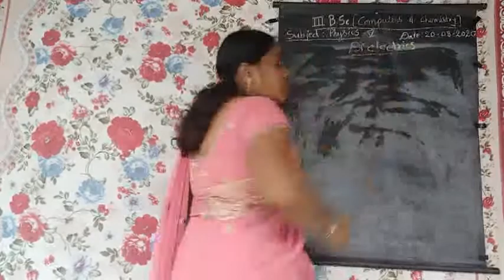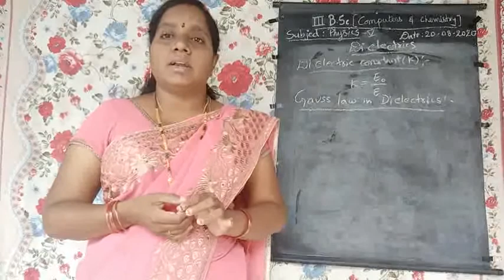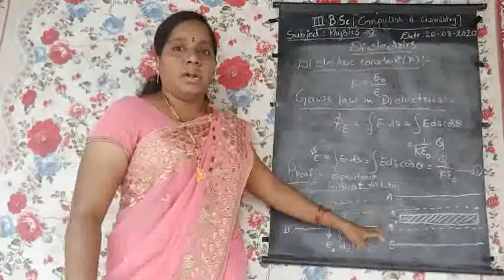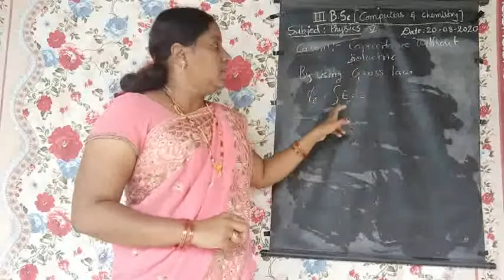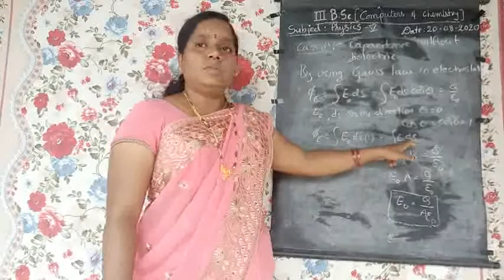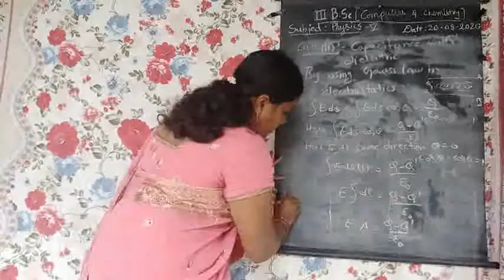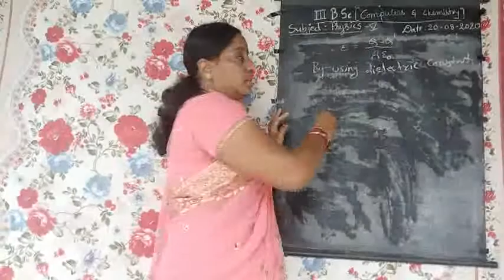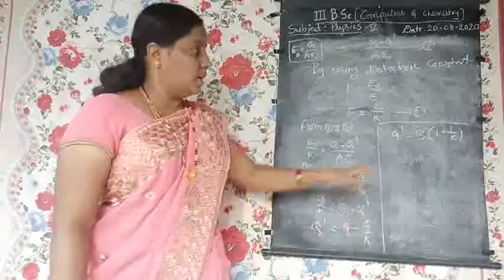Physics 3rd b.sc.5th SEM.unit 1.part 6